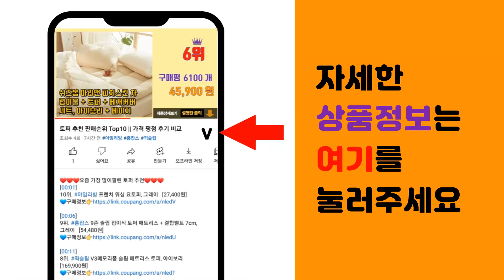고려은단 멀티비타민 추천 판매순위 Top10 || 가격 평점 후기 비교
❤️❤️❤️요즘 가장 많이팔린 고려은단 멀티비타민 추천❤️❤️❤️

[00:01]
10위. 고려은단 멀티비타민 올인원, 30정, 2개 [27,900원]

[00:06]
9위. 고려은단 멀티비타민 올인원, 30정, 6개 [77,200원]

[00:11]
8위. 고려은단 멀티비타민 올인원 90정 코스트코 [30,900원]

[00:16]
7위. 고려은단 멀티비타민 올인원 이지 120정, 1박스 x (780mg x 120정)/총2개월분 [28,900원]

[00:21]
6위. 고려은단 퀄리티멀티비타민, 120정, 1개 [39,200원]

[00:26]
5위. 고려은단 멀티비타민 올인원, 30정, 1개 [14,840원]

[00:31]
4위. 고려은단 멀티비타민 올인원 비타민 미네랄23종, 10달분 [112,600원]

[00:36]
3위. 고려은단 멀티비타민 올인원 60정, 3개 [65,900원]

[00:41]
2위. 고려은단 멀티비타민 올인원 60정, 1개 [23,020원]

[00:46]
1위. 고려은단 멀티비타민 올인원 60정, 2개 [44,690원]